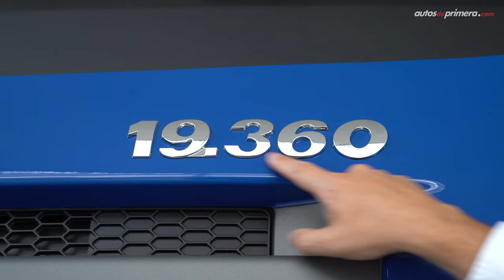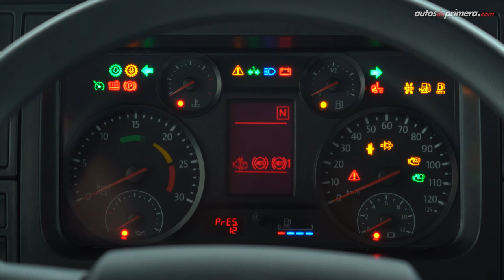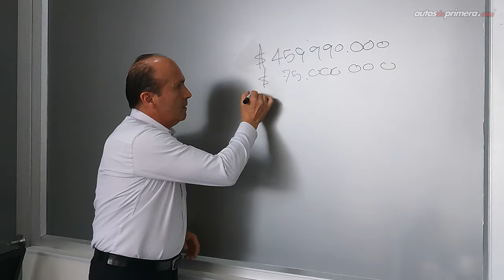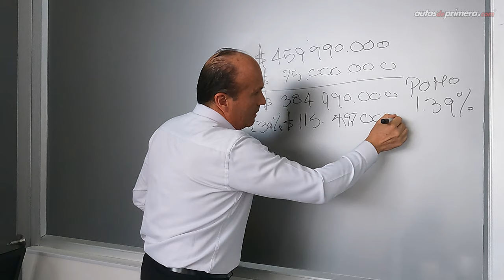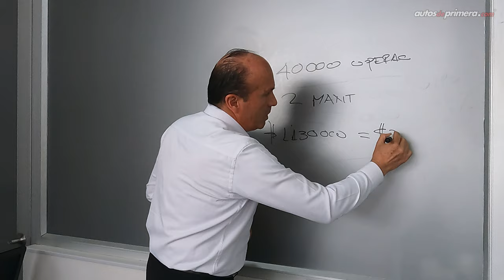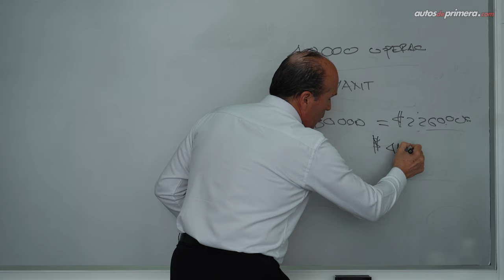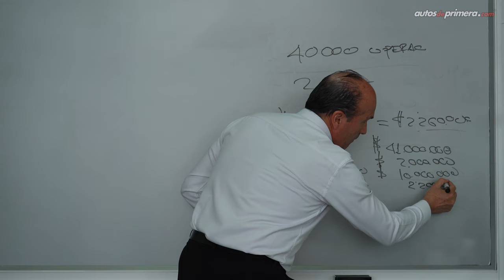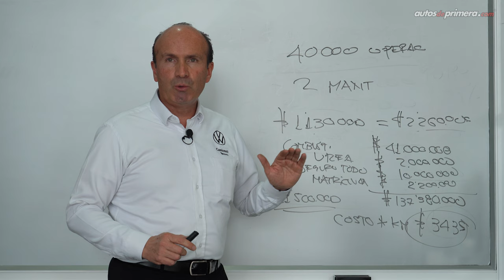Volkswagen Constellation 19.360 🔥 ¡LA SÚPER MINI MULA!🔥 Review (4K)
Nuevo Volkswagen Constellation 19.360 "la súper mini mula", un tracto camión que está disponible en Colombia en varias versiones: VW Constellation 19.360 Tractor mecánica, Constellation 19.360 Tractor Vtronic y Constellation 19.360 Titan que es la versión Prime o tope de gama con techo alto y con un equipamiento más sofisticado.

¿Están interesados en una Constellation o tienen alguna pregunta? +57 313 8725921